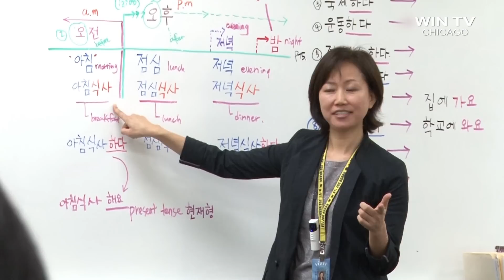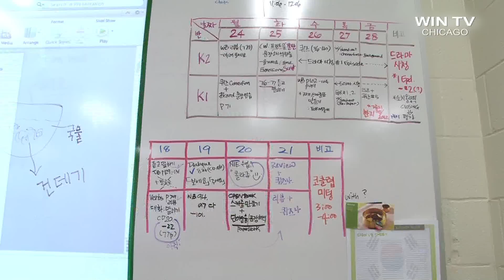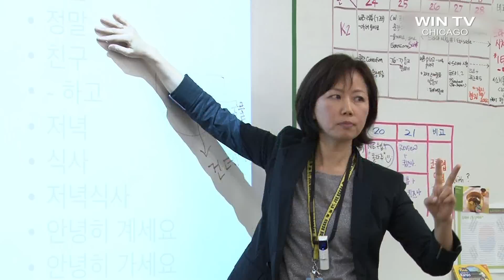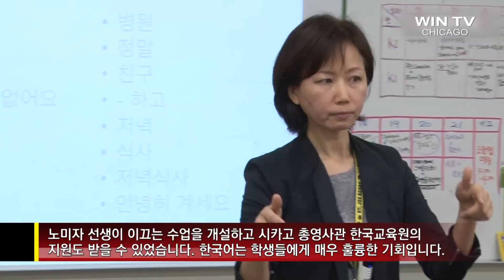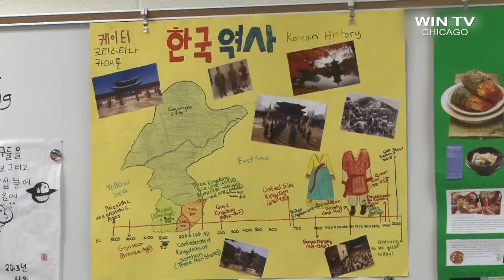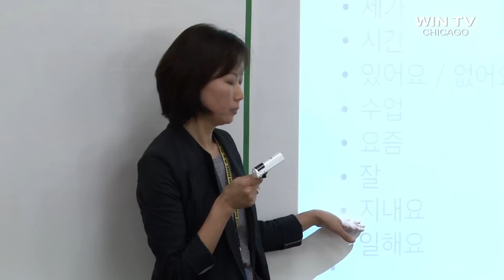[미국의 한국어 열풍] 제1부 - St. Joseph 고등학교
7부작 다튜멘터리 시리즈 [미국의 한국어 열풍] 제1부 - 미시건주의 St. Joseph 고등학교. 기획,연출: 박원정
WIN TV 2016년 5월 30일 방송